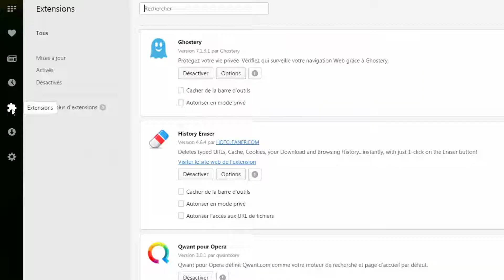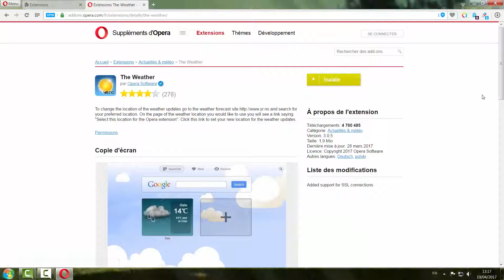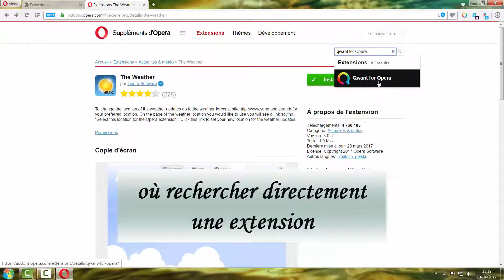[Tuto informatique#Vidéo N°288] Installer des extensions dans Opéra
Tuto informatique, PC, Windows ,Optimiser , augmenter,améliorer la performance, nettoyer, entretenir, accélérer, sécurisé, trucs, astuces, bureautique, gamers,informatique,PC [Tuto informatique#Vidéo N°]